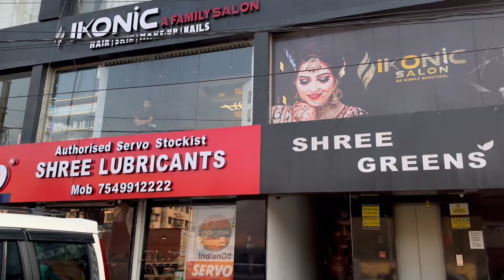vlog |हमारा ये पहला ब्लॉग इस चैनल पर,सारा ब्लॉग ख़ुशी श्वेता तिवारी ब्लॉग पर हैं तो आप सभी जाए